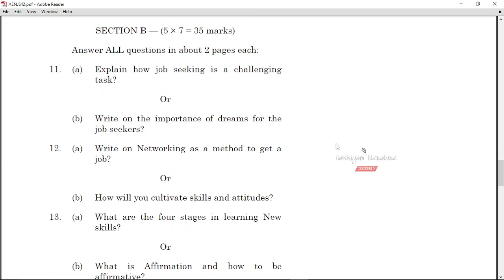AENJS42 job seeking skill november 2021